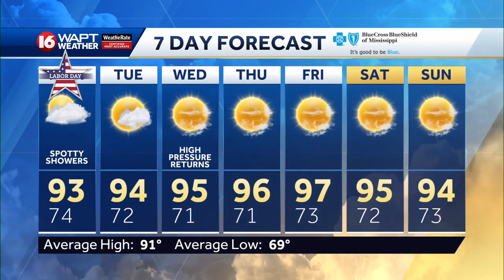Wake Up Weather